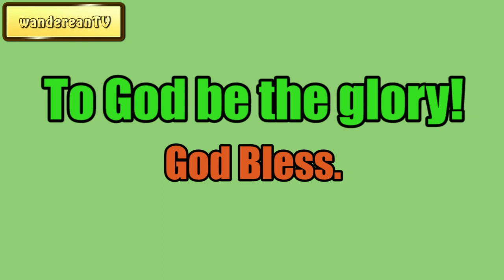An Indictment with Four Counts || Charles Spurgeon